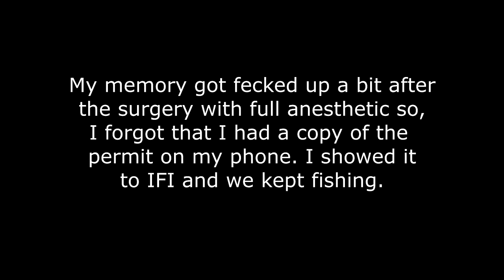IFI Fisheries check our fishing permit 🛂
Recommended:
Best Fishing Lures for pike, perch, muskie, zander etc.
Braided lines
66lb 30kg 0.36mm
44lbs 20kg
10 Lb
Fluorocarbon lines:
9lb 20m
15lb 30m
23lb 30m
35lb 30m
Reels
Rods
Leaders
26lbs 30cm
7,7 kg 20 cm
10/20 PCS High Strength
Rolling Swivel
250pcs Split Rings
Landing net
Folding Rubber Mesh XL
Bags
XXL Tackle Bag
Chest waders
Vass Tex 700
Thermal socks
Camo t-shirts
Camo trousers
Waterproof Trousers Breathable
Waterproof boots
Camo cap
LED Cap Camo
Jacket Waterproof
Unhooking mat
Pliers